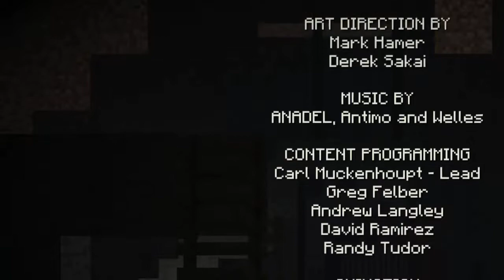Minecraft Story Mode - Episode 2 - Clip 12 of 12 - Slongi Play through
Episode 2
Play through with Commentary from Slongi

Let's Play Videos created by Slongi and Stew are the best Youtube has to offer.
Slongi and Stew got 1st place in Mister Omegas "underrated youtubers" episode 32.
Our time slot is at 5:59, if you dont want to watch the whole video.